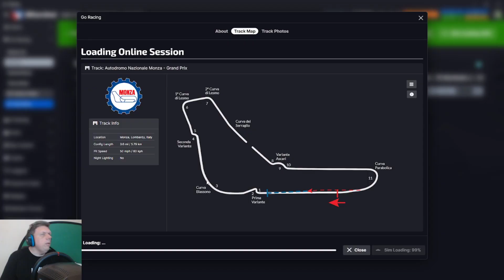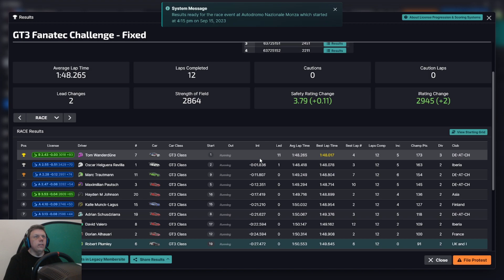More Monza | Fanatec GT3 Challenge at Monza | S4 2023 iRacing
PR-GRIPTV2020
3 months of service for $10

My rig -

Logitech G923 True Force Wheel

Screens -

1 X 24" Llyama 60hz monitor

Simulator PC -

16GB Crucial Ballistix 3600 MHz, DDR4, DRAM